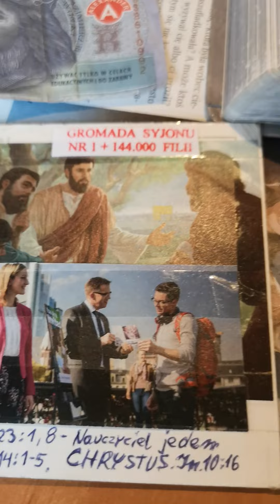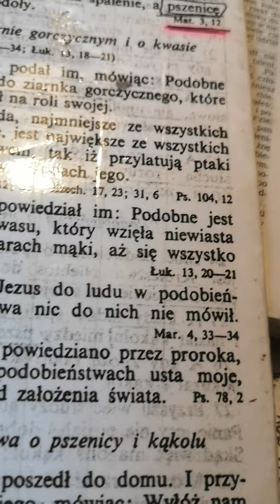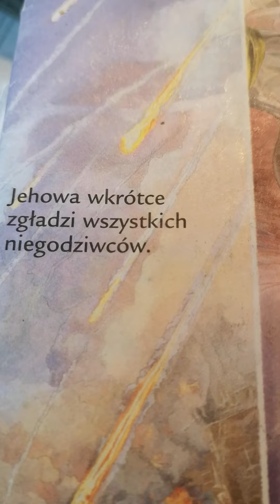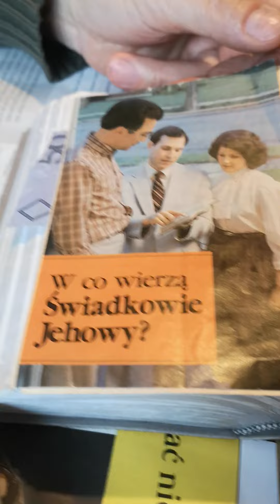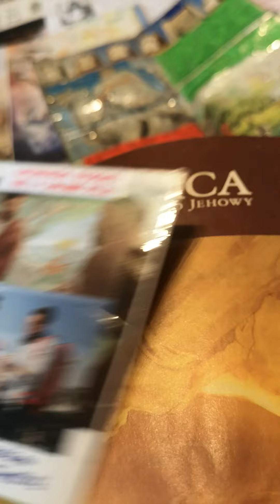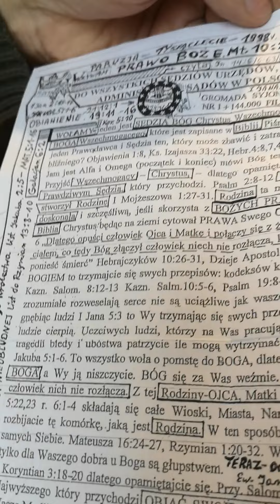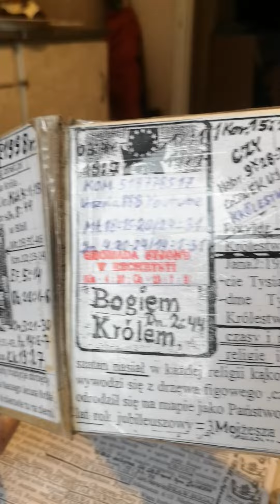Świadkowie Jehowy możecie się nawrócić do Chrystusa